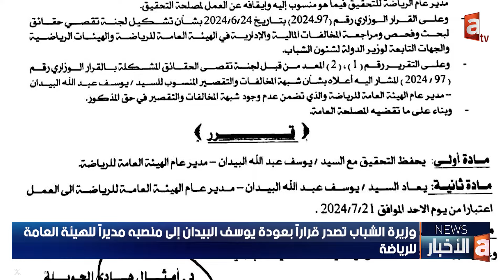وزيرة الشباب تصدر قراراً بعودة يوسف البيدان إلى منصبه مديراً للهيئة العامة للرياضة